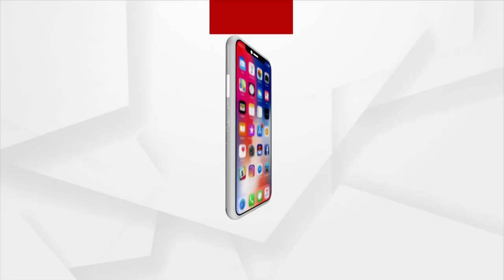ରାଜଧାନୀରେ ଗତକାଲି ବିଳମ୍ବିତ ରାତିରେ ଘରେ ପଶି ଚୋରି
ରାଜଧାନୀରେ ଗତକାଲି ବିଳମ୍ବିତ ରାତିରେ ଘରେ ପଶି ଚୋରି । ଘରେ କଳାକନା ବୁଲାଇଲେ ଚୋର । ଏଭଳି ଘଟଣା ଘଟିଛି ଜିଜିପି କଲୋନୀ ଜଗନ୍ନାଥ ନଗର ଅଞ୍ଚଳରେ ।